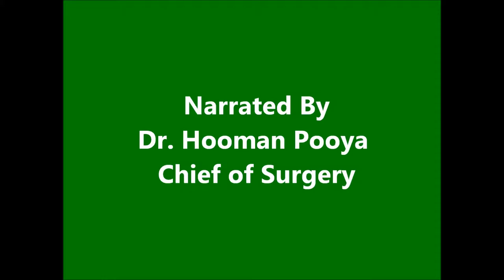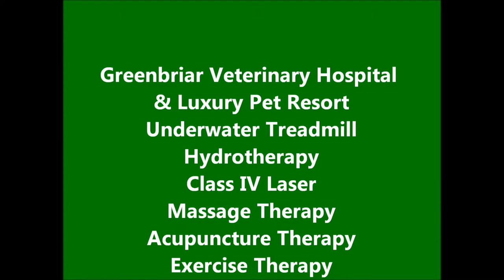Greenbriar Underwater Treadmill Video Narrated By Dr Hooman Pooya 2013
Hydrotherapy is now offered in our state-of-the-art underwater treadmill, specifically made for dogs and is calibrated to independently control buoyancy, resistance, speed and temperature. This allows us to create individual programs based on age, lifestyle, severity of disease and many other factors. Hydrotherapy Programs are available for: Athletic conditioning, Post-operative rehabilitation, Injury prevention and therapy, Arthritis, Gait retraining related to neurologic deficits and nerve damage, Plus More! The underwater treadmill will allow us to begin rehabilitation sooner and more easily. Early intervention decreases muscle atrophy and recovery time and provides psychological benefits to your pet.